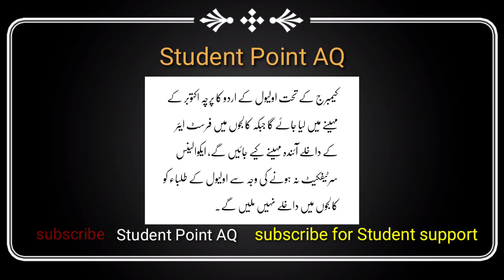Big News for All Students | Big News about Education | Latest Education News 2021